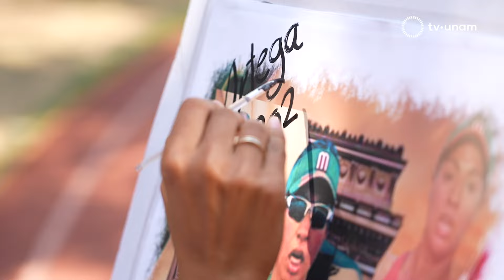París 2024: La UNAM en los Olímpicos "Anécdotas deportivas y casos excepcionales"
En esta sexta emisión de París 2024: La UNAM en los Olímpicos, Anel Pérez e Iván Meza nos platican sobre “Anécdotas deportivas y casos excepcionales”.
En esta ocasión nos comparten algunas historias de deportistas, el acercamiento de Adidas con Jesse Owens, la explicación de la marca Nike, los casos excepcionales de perdedores, la historia de Felipe “el tibio” Muñoz, entre muchos otros temas más.
En entrevista exclusiva, Alejandra Ortega, marchista que nos comparte su camino a los JJ.OO, el esfuerzo de los atletas mexicanos y la emoción de su participación en París 2024.